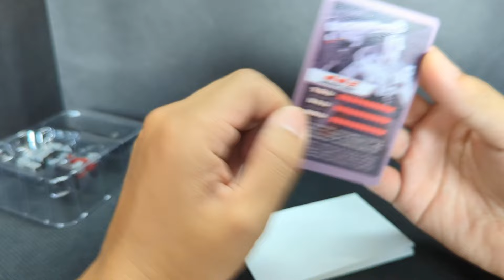也不是說我雙標但這個小比例就確實做得比較好玩呀 變形金剛 第三方 吳醫生工作室 極小變形 威鎮王 Dr.Wu Studio DW-E36X Menace King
比銀河玩具社小但他是好玩的，
銀河玩具社零件分割得太細小了

⚠️貼心提醒記得開啟CC字幕⚠️

00:00 包裝 Box Art
00:41 外觀表現 Outward
01:40 可動介紹 Articulation
04:24 變形過程 Transformation
07:47 載具型態 Car Mode
09:17 心得 Experience